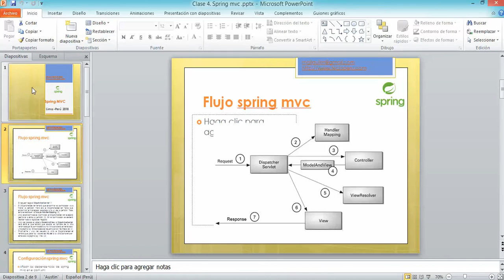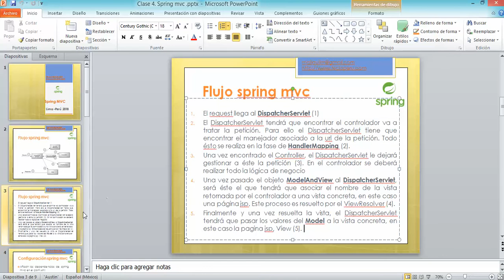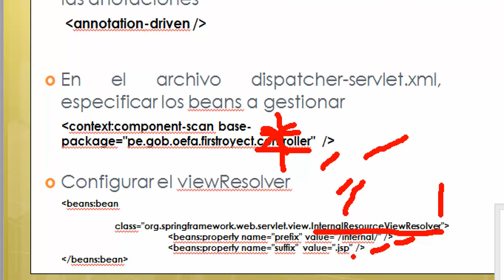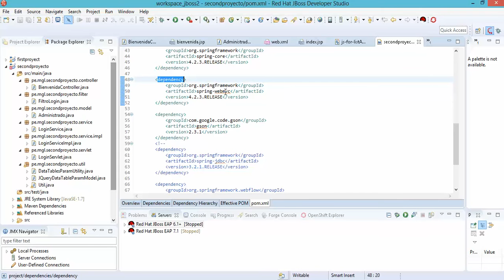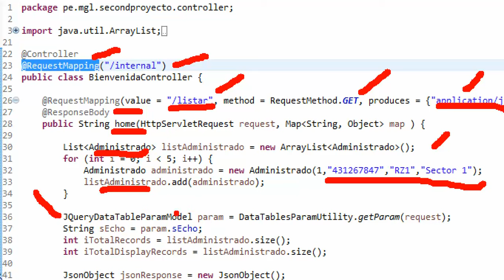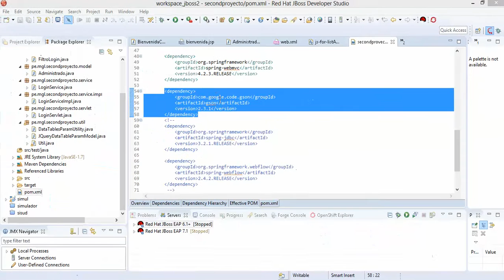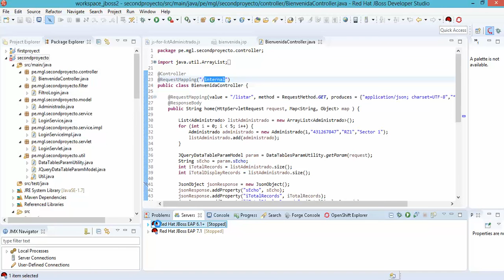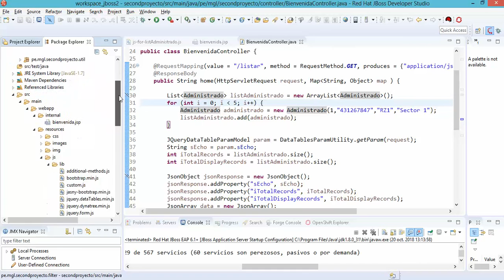JavaWebBasico 04 SpringMVC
Clase Java web básico spring mvc